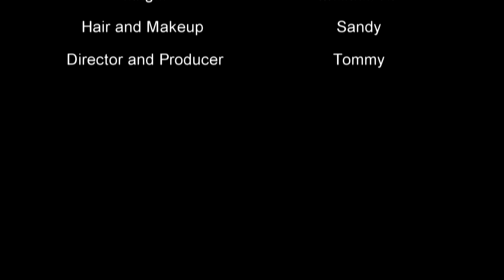wang zhao jun, melanie hu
wang zhao jun,  melanie hu .3
big.cam